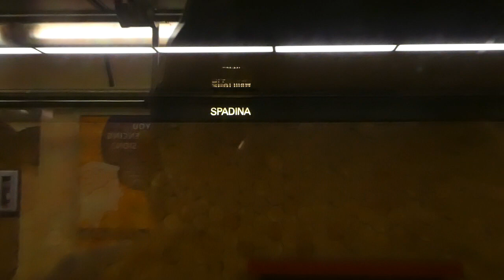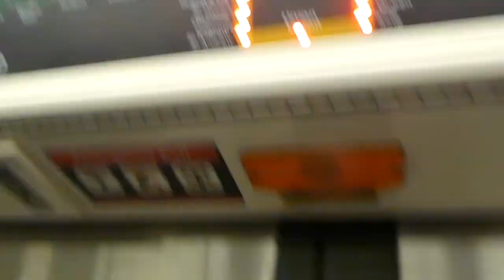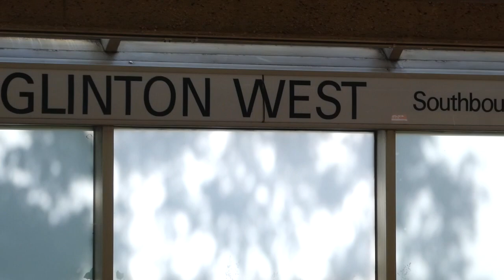Toronto TTC Line 1 Yonge-University Subway Ride at Rush Hour 06/03/2022